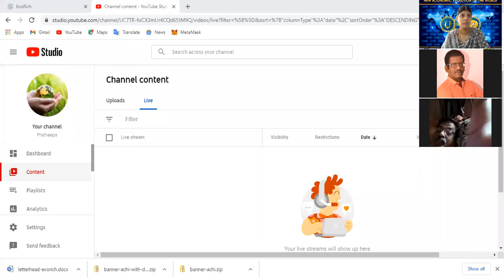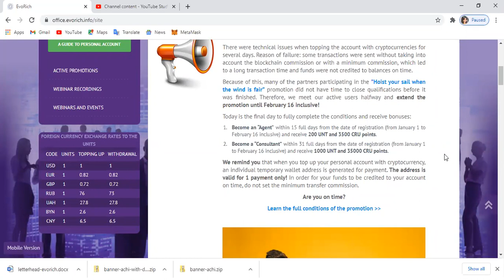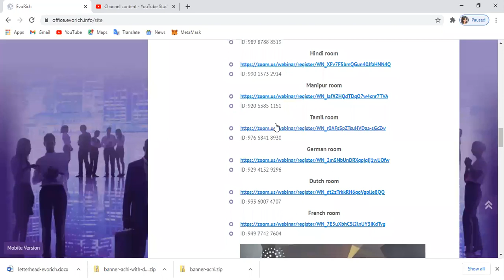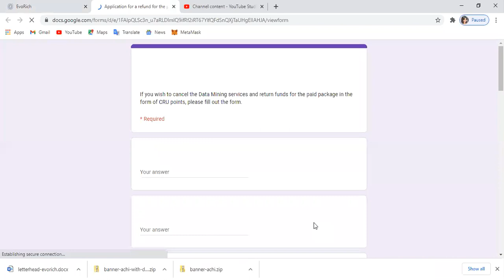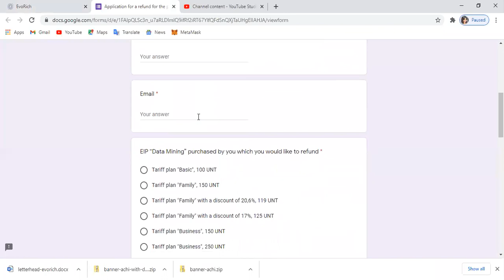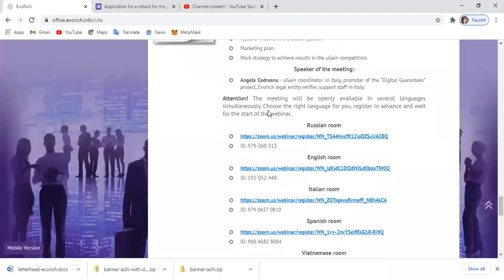73-zoom meeting 17 02 2021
Company Updates